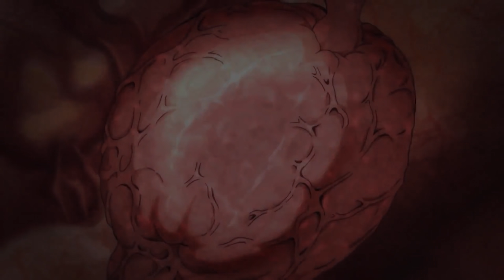SHORTEN "Võ sĩ Baki" | Season 1 (P3) | AL Anime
Kịch bản: Long
Vocal: A
Edit: Long